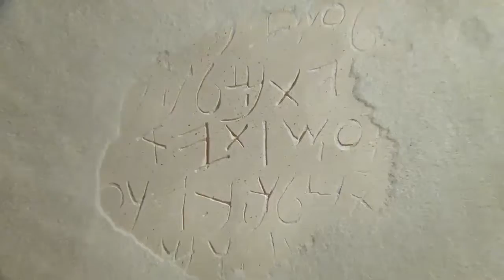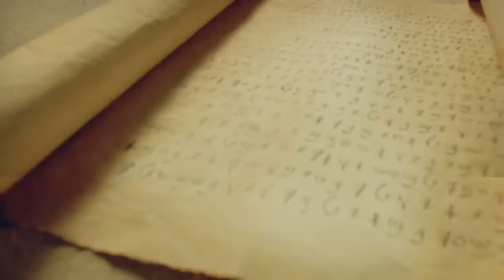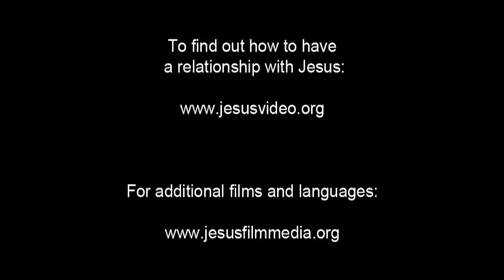English - Very Very Very Good News! Romans 10 Verse 9 - Jesus is Risen! Risen Jesus Saves!!!(1)